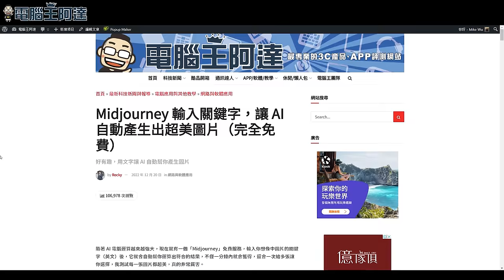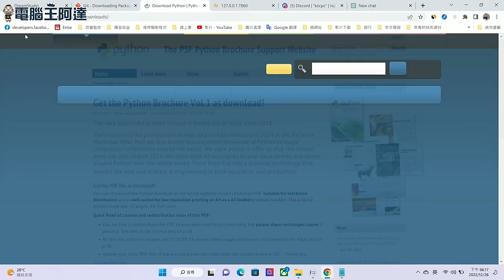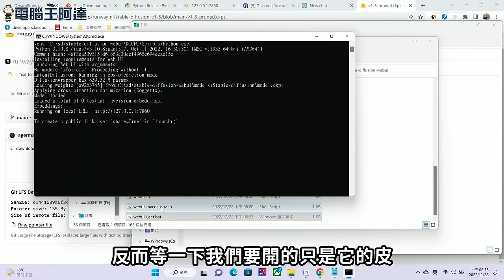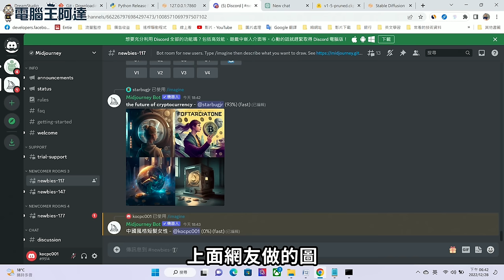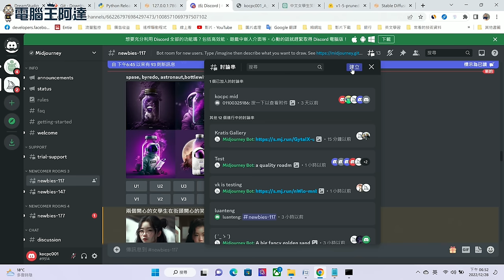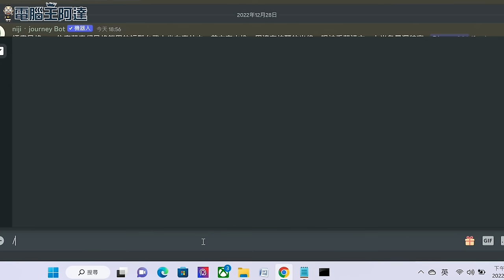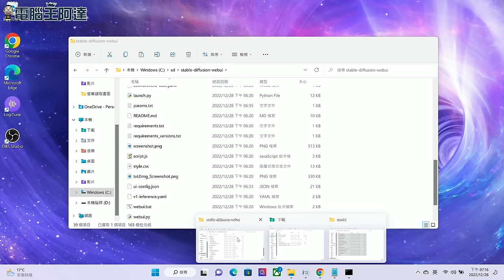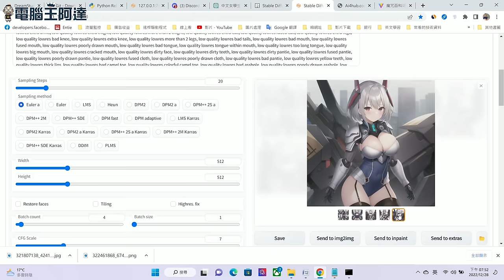「教學」如何使用 Midjourney / nijijourney / Stable diffusion AI繪圖工具畫出繪師等級動漫風格美少女圖片，保證學會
說起 AI 可能是目前話題，不論是特斯拉的輔助駕駛、ChatGPT近乎全能的回答問題與最近超夯的 AI 線上繪圖了，其中 AI 繪圖更是以 Midjourney 與可自己在家離線產圖的 Stable diffusion 最多人使用（也最好用），阿達在這邊由 Stable diffusion 安裝、模型的設定，雙 AI 繪圖工具的 prompt 與 tag 要怎麼下指令，整理畫重點用最簡單易懂的方式，教會您怎麼用這些 AI 工具產生繪師等級的精美圖片！

這片的拍攝過程真的波折不斷，前前後後錄了四次才完成，有拍了半天電腦錄屏失敗、影像不能使用...各種技術問題，感覺是上天要考驗我，粗剪原本快一小時，只好濃縮內容到近35分鐘，如果反應好的話我再把進階技巧補進去。另外我也覺得自己野心太大，應該把這兩個服務拆開講的，主要是他們下指令的方式差異不大，主要是成品差異，但有的人可能並不一定喜歡這樣呈現，先看這一片的反應怎樣吧。
推薦模型：anythingV3系列、gamecg、Hentai Diffusion、Waifu Diffusion、AnythingV3
SD webui下載指令：git clone (請看置頂留言，被YT縮了)

00:00 前言
01:45 Stable diffusion 安裝與線上版測試
09:37 Stable diffusion 介面說明
12:18 SD 與 MJ 繪圖敘述、prompt、TAG 說明
15:50 技巧：使用 ChatGPT 中翻英來作為繪圖敘述
16:53 中文/英文敘述詞在SD/MJ/NJ成像差異
17:50 技巧：如何避免 Midjourney 洗版
20:06 更多 prompt 敘述的進階技巧
24:33 優質 prompt 分享與圖片網站推薦
25:31 Stable diffusion 模型推薦與差異比較
28:33 如何參考其他作品產生自己想要的圖片
31:34 結語